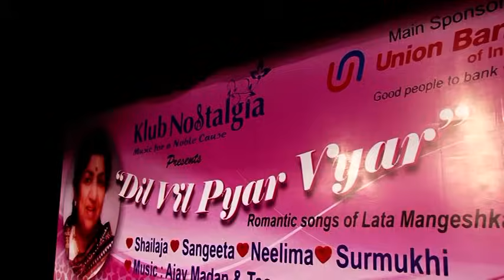2016-04-01_Tum ko piya dil diya kitne naaz se_Sangeeta M. & Shailaja S.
Shikari (1963), Lata, Usha Mangeshkar, GS Kohli, Farooq Qaisar (Helen, Ragini)
Date & Place:  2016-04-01_Dil Vil Pyar Vyar_Matunga, Mumbai (Mysore Association)
Performer(s): Sangeeta Melekar & Shailaja Subramanian

Shailaja Subramanian and Sangeeta Melekar performing during our 'Dil Vil Pyar Vyar' Show on 1st April 2016 at Mysore Association.